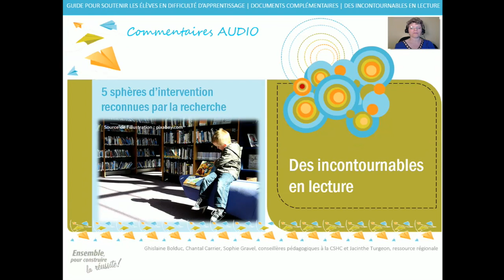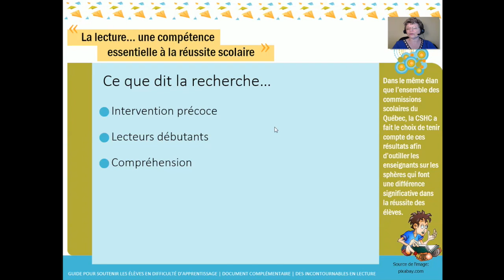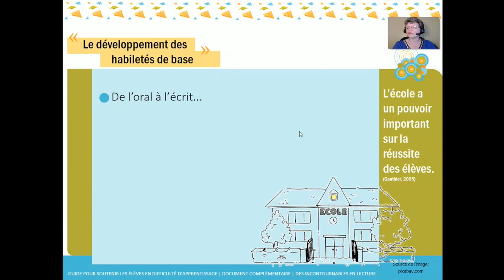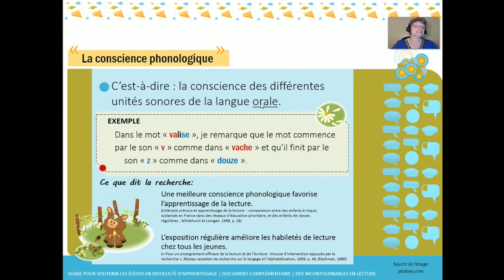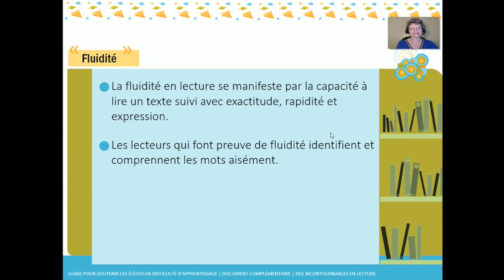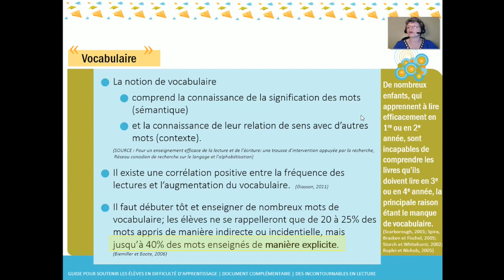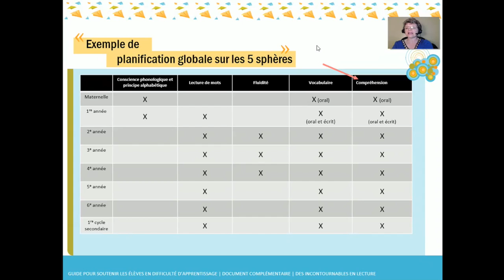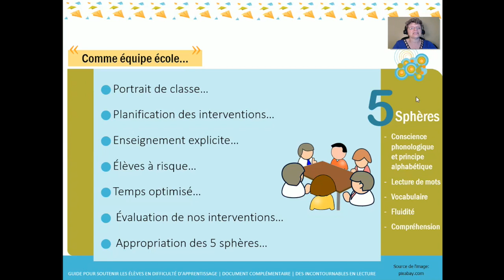Des incontournables en lecture 5 sphères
Cette capsule aborde les 5 sphères d'intervention en lecture